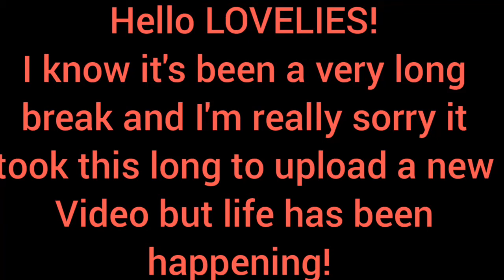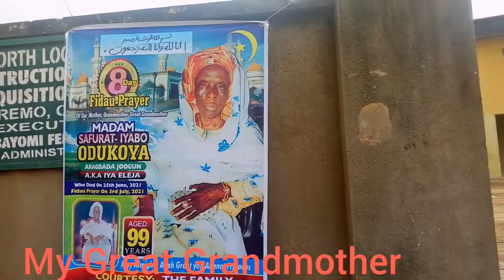Video Dump 1 - Getting Braids Out, Work, Road trip, Great Grandmother's Burial!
Hello LOVELIES,

I know it's been months but I'm back now! I missed you guys.
The next couple of videos will be a compilation of this I got up to while away.